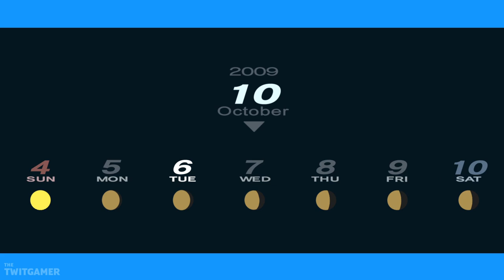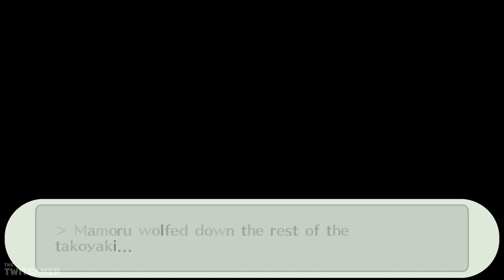Ken's Resolve | Persona 3 Portable (Remastered) Part 41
Ken find's the resolve to face the future and unlocks his new persona.

💻 *_CHAPTER OVERVIEW_*

0:00 Chapter Select
0:15 Nozomi
4:03 Ken's New Persona
8:53 Pharos
13:10 Social Links

🍮 *_PLAYLIST_*

The gameplay for this playthrough will be captured at 60 FPS on the Remastered version on PC! This is a remaster of the PlayStation Portable version.

This is also a Let's Play of the Male Protagonists route.

If you like my Persona 3 Portable Remastered videos be sure to share and like the video! It all helps!

☕ *_TWIT LINKS_*

🏫 *_PERSONA 3 PORTABLE REMASTERED GAME INFORMATION_*

➤ *Available Platforms:* Nintendo Switch, PS4, Xbox One, PC, Xbox Series X/S
➤ *Genre:* JRPG
➤ *Language Options:* English, Japanese
➤ *Publisher:* SEGA
➤ *Developer:* Atlus